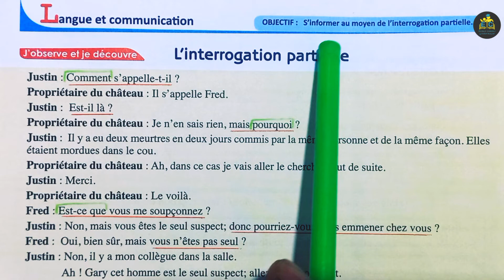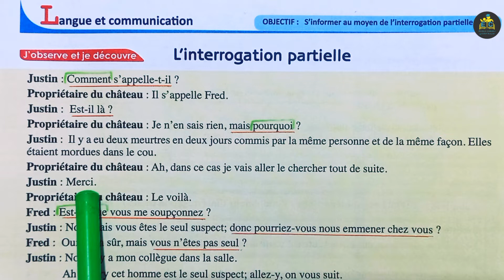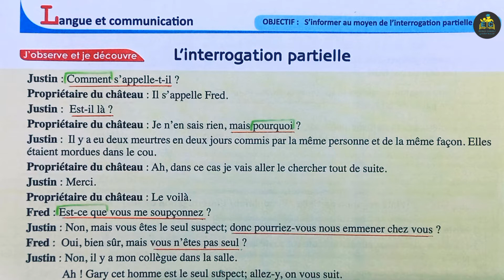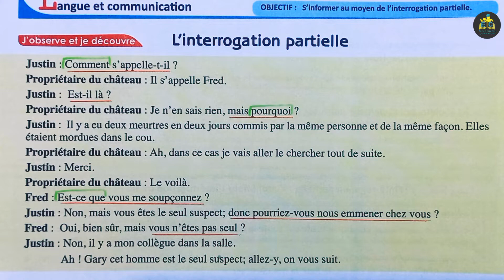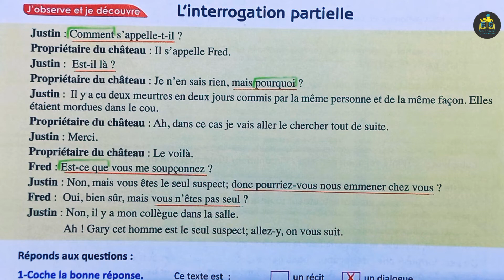passerelle français 3 AC page 171 édition 2022